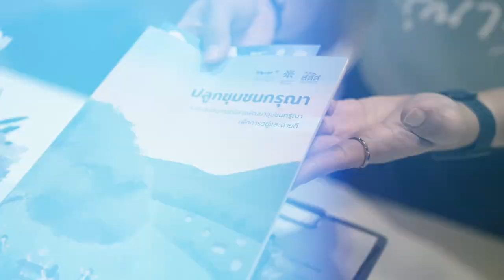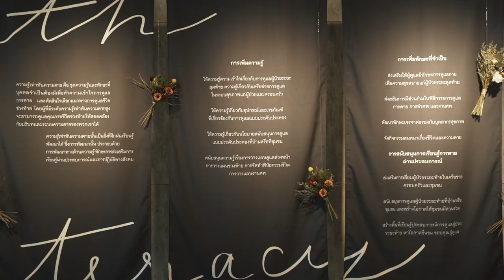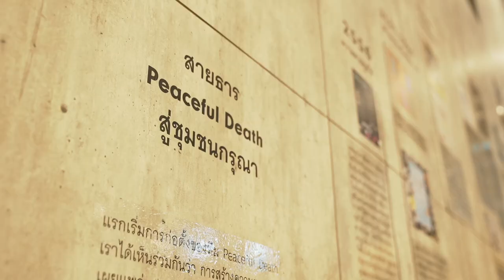บันทึกบรรยากาศจากงานปลูกชุมชนกรุณา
บันทึกบรรยากาศจากงานปลูกชุมชนกรุณา มหกรรมเรียนรู้การพัฒนาชุมชนกรุณาเพื่อการอยู่และตายดี

13 พ.ค. 2566
ณ KX Center วงเวียนใหญ่ กรุงธน

กลุ่ม Peaceful Death มูลนิธิสถาบันวิจัยและพัฒนาชุมชนกรุณา

บริษัท เมษา โปรดักชั่น จำกัด

สนับสนุนการผลิตโดย

ผลิตเมื่อ พฤษภาคม 2566